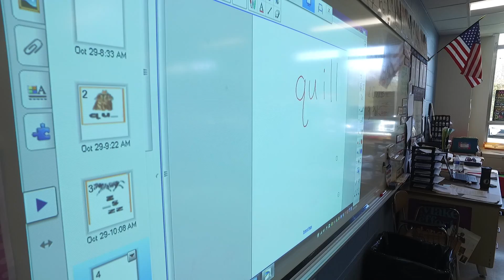Montgomery Elementary Construction Update - October 2016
Footage from the Montgomery Elementary Renovation project during October 2016.